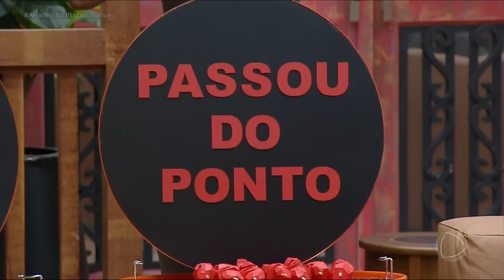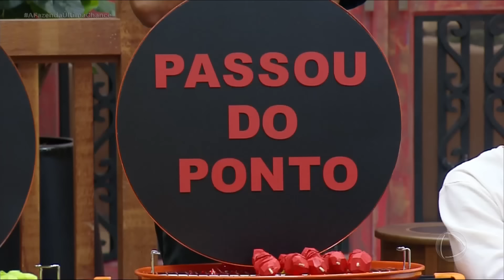Ex-aliados, Sacha e Suelen trocam críticas em dinâmica sobre quem passou do ponto | Última Chance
Na dinâmica com os peões dessa semana, eles foram convidados a escolher qual colega está no ponto para chegar na final, e qual passou do ponto e merece sair. Antes juntos em um mesmo grupo, Suelen e Sacha trocaram "espetinhos". Sacha afirmou que Suelen inventou que ele a manipula e a chamou de maluca. Na vez dela, a modelo afirmou que ele tentava a podar e que tentou colocar nela um estereótipo de agressiva.